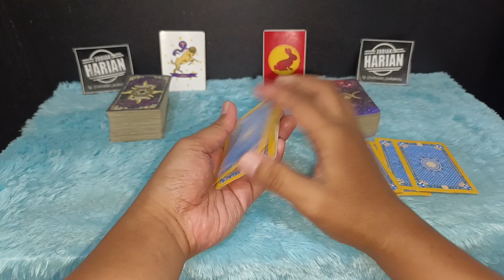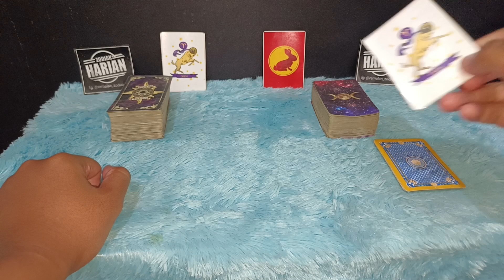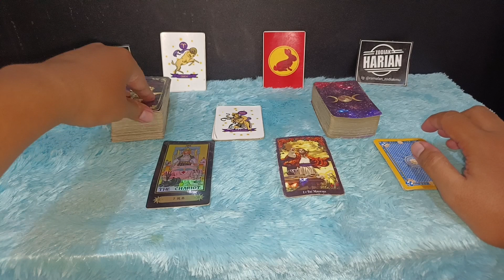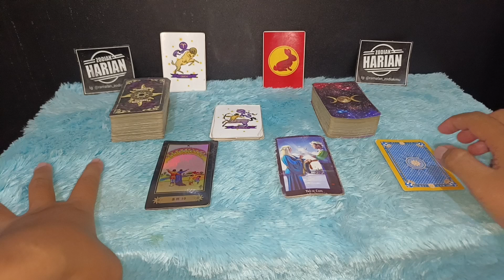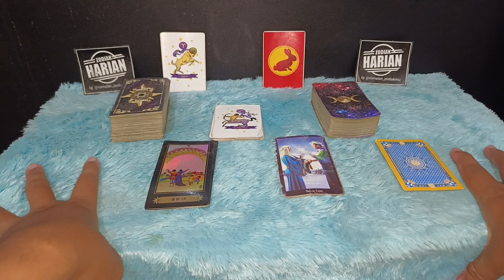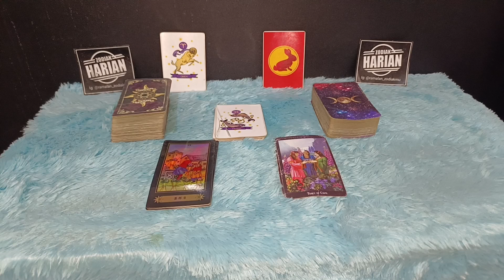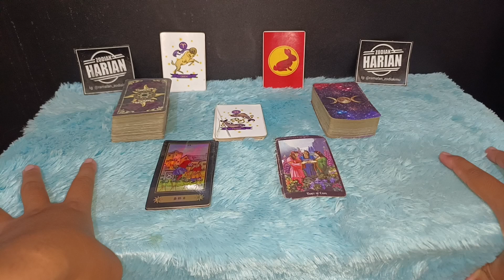ZODIAK YANG BERUNTUNG HARI SELASA 11 APRIL 2023 LENGKAP DAN AKURAT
Ini adalah zodiak yang terprediksi beruntung hari Selasa 11 April 2023
6 zodiak ini memang potensinya sangat beruntung sekali pada hari ini

Urutan 12 Zodiak Beserta Tanggal dan Bulan Lahir:

1. Capricorn (22 Desember - 19 Januari)
2. Aquarius (20 Januari - 18 Februari)
3. Pisces (19 Februari - 20 Maret)
4. Aries (21 Maret - 19 April)
5. Taurus (20 April - 20 Mei)
6. Gemini (21 Mei - 20 Juni)
7. Cancer (21 Juni - 22 Juli)
8. Leo (23 Juli - 22 Agustus)
9. Virgo (23 Agustus - 22 September)
10. Libra (23 September - 22 Oktober)
11. Scorpio (23 Oktober - 21 November)
12. Sagittarius (22 November - 21 Desember)

Dapatkan Layanan Zodiak Harian :

1. Konsultasi
2. Astrology Ramalan Zodiak
3. Ramalan Garis Tangan
4. Pendalaman Sifat Dan Karakter
5. Ramalan Shio Bulanan Dan Tahunan